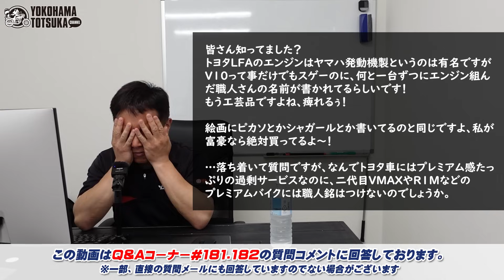視聴者質問コーナー#207「回転数を上げたまま一速に落としたらパコンとめっちゃデカい音が…」「中古の2002年式のR1、中華パーツでステップやカウル部品を取り付けても走行や耐久性は大丈夫でしょうか？」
▼今回の動画で回答した質問一覧（ナンバー181.182の質問コメントに回答しています​。）

00:00　オープニング

00:27　先日おバイクしていたら二速に上げる時にNに入ってしまって焦ってしまい回転数を上げたまま一速に落としたらパコンとめっちゃデカい音がしました、そこで心配になってしまい質問させて頂きました。僕のおバイクはもう傷ものですか？心配して五食しかご飯を食べられません！！よろしくお願いいたします。

02:00　先日中古のYZF-R1 2002年式を購入しました。右側に転倒傷あるままでの納車をしたのでヤフオクなどの中古パーツを見ても流石に21年前の車両なのでなかなかいいパーツがありません。そこで質問なのですが、調べると中華パーツがチラホラでてきます。補修部品や商品が無いので中華パーツでのステップやカウルでのカスタムや補修や部品を取り付けても、走行や耐久性などは大丈夫なのでしょか？
つまらない質問ですみません。

05:08　皆さん夏物の洗濯はどうしてますか？？？
ウェアを傷めたくないとか余計な事を考えてしまい恐る恐る洗濯機にかけています。（手洗いモード）思い切ってリ◯ッシュ、ファ◯リーズのみ！とかも僕自身無頓着野郎なのでアリなんですがさすがにニオイは自分じゃわからないので。洗濯表示厳守？無視して洗濯機？クリーニング？
もう僕にゃなにが正しいのかわかりません😂

06:39　ピョ～ンって飛び出すマイクロSDスロットの開発者は死刑が妥当だと思うのですが、未だに逮捕すらされていません。なんとか懲らしめる方法はないでしょうか？うわさによると島田さんに頼めば裏の仕置人に頼んでもらえると聞いたのですが…

07:47　この前走行中にギアが間違えてニュートラルに入ってしまったので慌てて一速に落としてしまいました。その時にとんでも無い音がしたのですが、シフトチェンジに問題無かったのでそのまま乗り続けました。一回のミスでギアが駄目になったりしますか？

08:22　昔から気になってたんですけど、エンジンブレーキってなんで低ギアのほうが強く効くんでしょうか？イメージ的に重いハイギアの方が強く掛かりそうなイメージがあります。

13:09　一年ほど前、知り合いよりマジェスティ125を買わないか、との打診がありました。
実際に試乗もしてみて状態も良かったのでかなり心惹かれていましたが、ネットの口コミなどを見るとなかなか古くなってきた上に並行輸入車になるので面倒を見れるところが無い！
といった書き込みが多く、迷っているうちに話が流れてしまいました。当方、油脂類交換やブレーキパッド交換くらいの簡単なメンテは出来ますが、大きな故障となった際でもYSPさんなどではやはり対処出来ないのでしょうか?気になって間食が止められません。宜しければご回答よろしくお願いします。

15:47　皆さん知ってました？トヨタLFAのエンジンはヤマハ発動機製というのは有名ですがV10って事だけでもスゲーのに、何と一台ずつにエンジン組んだ職人さんの名前が書かれてるらしいです！もう工芸品ですよね、痺れるぅ！絵画にピカソとかシャガールとか書いてるのと同じですよ、私が富豪なら絶対買ってるよ～！…落ち着いて質問ですが、なんでトヨタ車にはプレミアム感たっぷりの過剰サービスなのに、二代目VMAXやR1Mなどのプレミアムバイクには職人銘はつけないのでしょうか。

18:20　既出だったらすいません。先日ninjaH2の動画をみていてふと疑問に思ったのですが、ターボチャージャーとスーパーチャージャーの違いって何なのでしょうか。お猿さんでも分かるように解説して頂けると嬉しいです。

24:33　エンディング